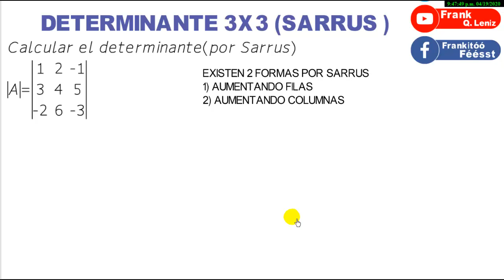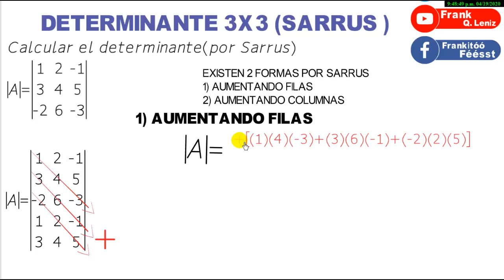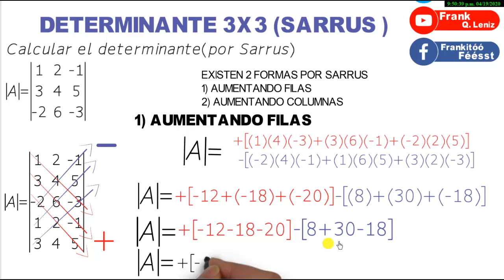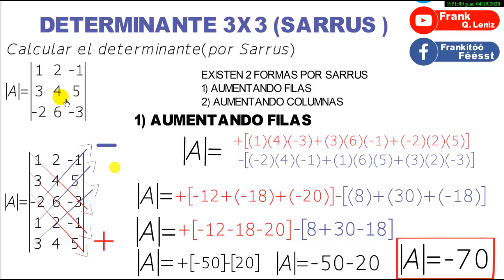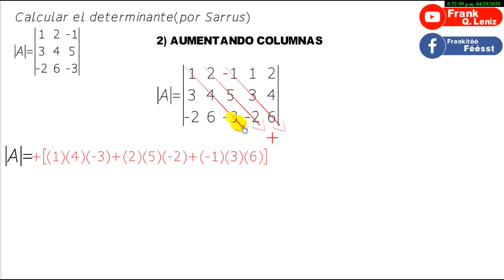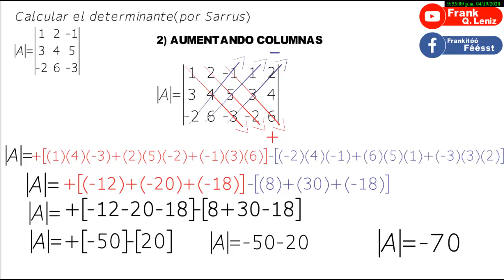DETERMINANTE 3X3 - SARRUS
Resolucion de determinantes

DETERMINATE_3×3
TEORIA MATRICIAL